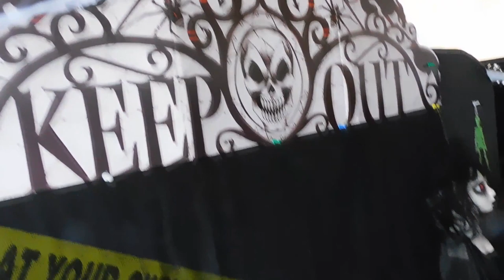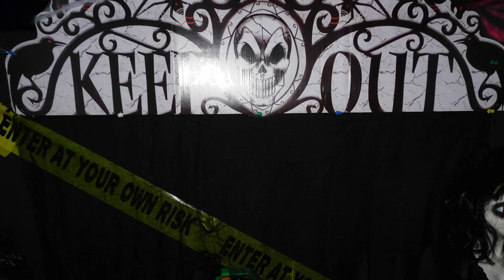Haunted House Display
We Completed our Haunted House Display ..Turned out really good ..Happy Halloween !!!

Take Time for The Simple Joys.

Or Join the TSJ Family by hitting the JOIN button under the video..receive special notification , Loyalty badges next to your name in comments and live chat.